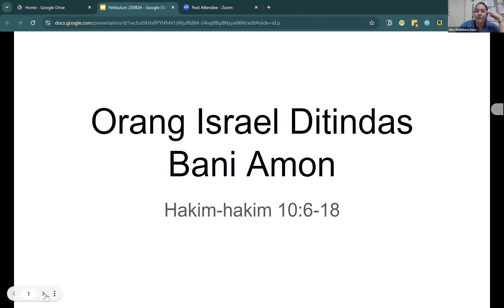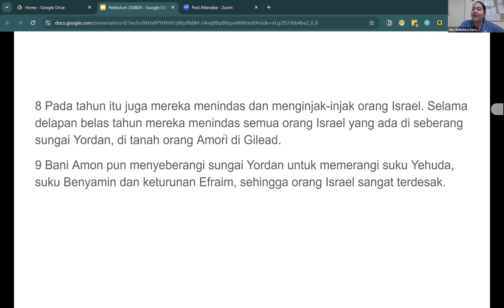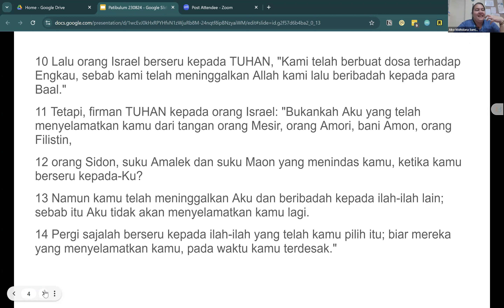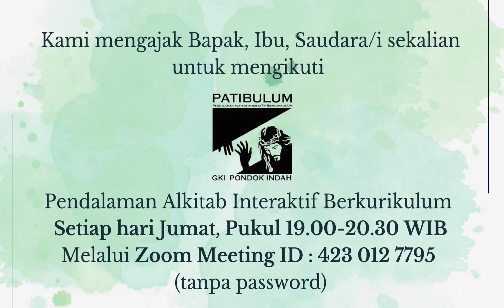Patibulum - Hakim-hakim 10:6-18 : Israel Ditindas Bani Amon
Patibulum - Hakim-hakim : Israel Ditindas Bani Amon
Hakim-hakim 10:6-18
Jumat, 23 Agustus 2024
DPO :  Sdri. Aiko Widhidana

Kami mengajak Bapak, Ibu, Saudara/i sekalian untuk mengikuti
Patibulum (Pendalaman Alkitab Interaktif Berkurikulum)
Setiap hari Jumat, Pukul 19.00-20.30 WIB
Melalui Zoom Meeting ID : 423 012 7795  (tanpa password)